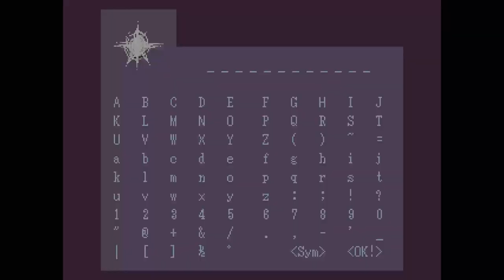Eel Plays Starbot (P3) Final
So much sad and adorable.
No regrets though. This was a good time.

If you dig it, consider throwing some money their way or some kind of support and positivity.